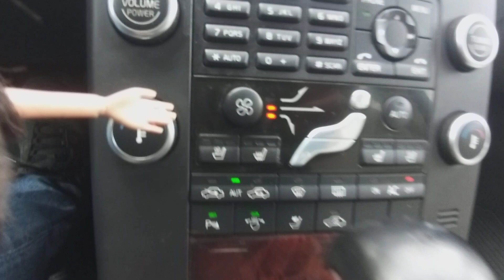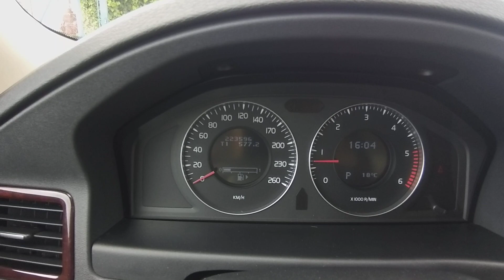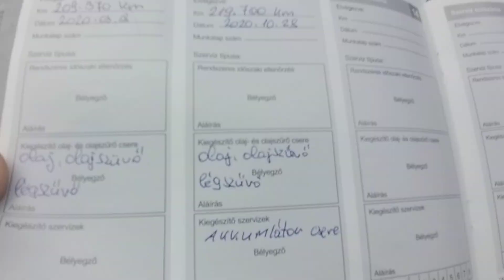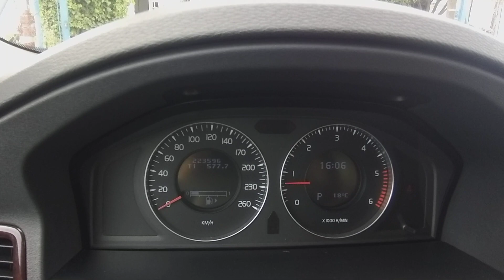Volvo S80 2.4 D5 Summum Hifi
Rendszeresen karbantartott, végig márkaszervízben szervizelt Volvo S80-as második tulajdonostól eladó. Magyarországon újonnan forgalombahelyezett, Summum felszereltséggel, világos szellőztetős bőrbelsővel. Frissen szervizelve, 2 év műszakivizsgával. Újszerű négyévszakos gumigarnitúra, két darab gyári kulcs, rengeteg szervízszámla a korábi karbantartásokról. Ajándék Hifi! 1200Wattos MAC Audio mélyláda, Phase magas és közép hangsugárzókkal szerelve.